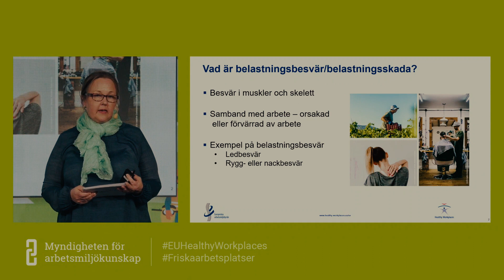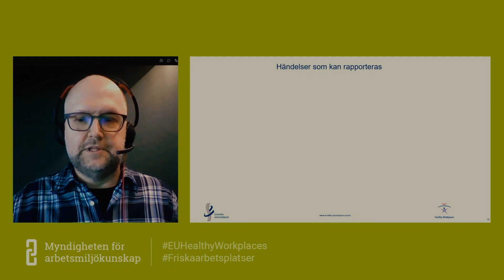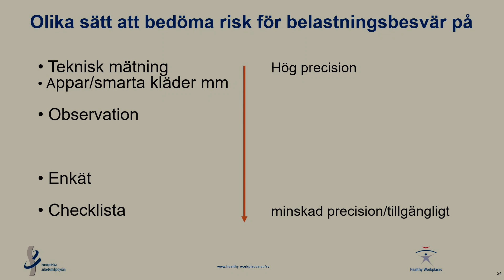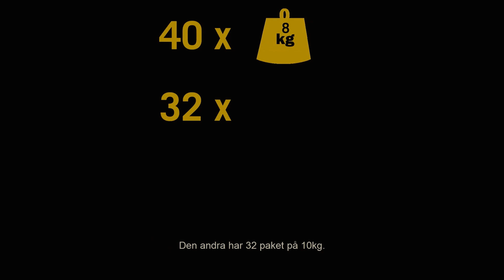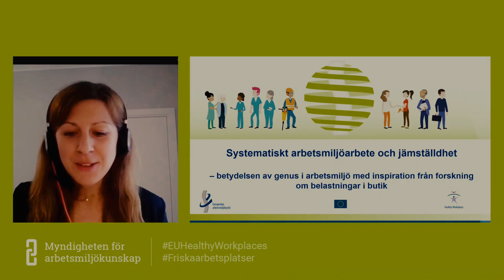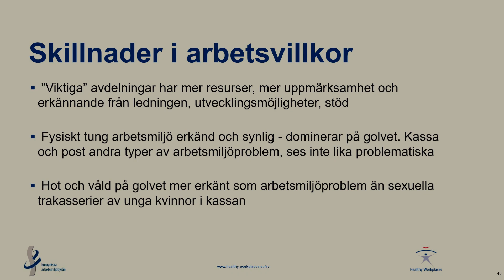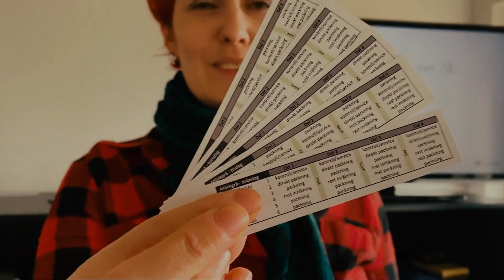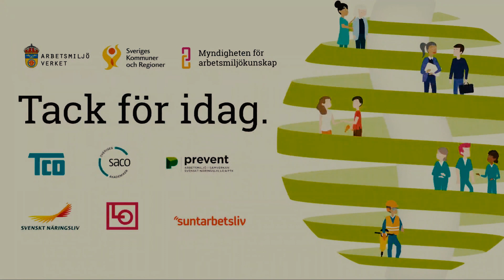Lyfta, bära och hantera föremål - en del av kampanjen Friska arbetsplatser belastar rätt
Tisdagen den 13 april arrangerade vi tillsammans med Arbetsmiljöverket, Svenskt Näringsliv, LO, Sveriges Kommuner och Regioner, TCO, Saco, Suntarbetsliv och Prevent ett utbildningswebbinarium med temat lyfta, bära och hantera föremål.

Webbinariet grundar sig på resultatet av kampanjinspektionen som Arbetsmiljöverket genomförde under hösten

Syftet är att genom att använda evidensbaserade metoder för bedömning förebygga arbetsrelaterade belastningsskador.